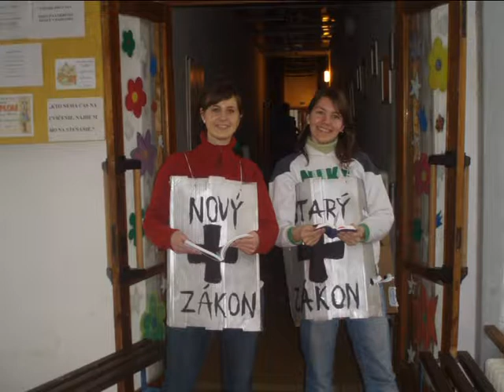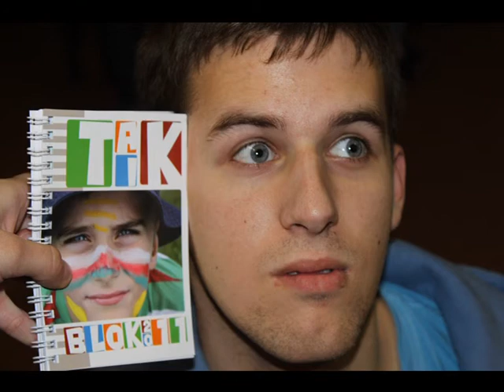OC Hradište 2006 - 2011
ako sa časom meníme, dozrievame, trávime spolu čas...